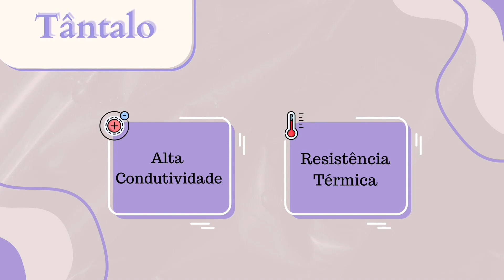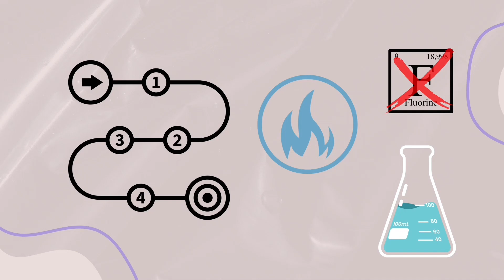Nióbio e Tântalo - Larex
🔬 Veja acima o que são e suas aplicações!